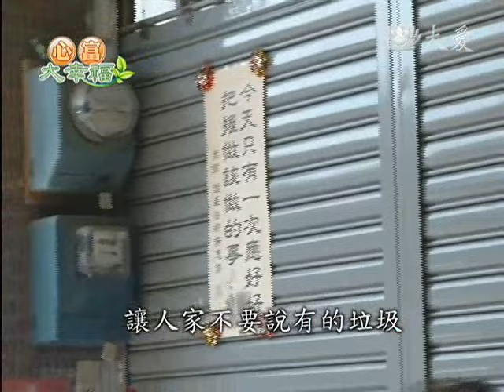錢夠用就好！ 歡喜付出心靈富足